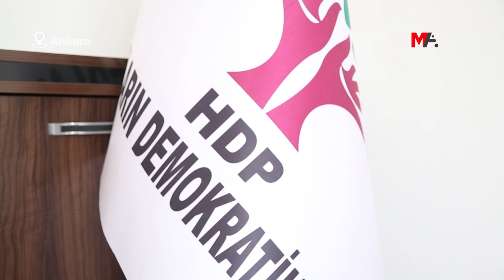DEDE: KOBANÊ DAVASI’NDA SEÇİM ÖNCESİ KARAR ÇIKARILMAYA ÇALIŞILIYOR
Kobanê Davası’nda savunmaları sınırlandırma kararının, adil yargılama hakkının doğrudan ihlali olduğunu belirten HDP Eş Genel Başkan Yardımcısı Ümit Dede, iktidarın seçim öncesi karar çıkarıp kullanmayı amaçladığını söyledi.

DAİŞ’in Kobanê’ye yönelik saldırılarına karşı 6-8 Ekim 2014’te gerçekleşen protesto eylemleri gerekçe gösterilerek Halkların Demokratik Partisi (HDP) eski Eş Genel Başkanları, Merkez Yürütme Kurulu (MYK) üyelerinin de aralarında bulunduğu 21’i tutuklu 108 ismin yargılandığı Kobanê Davası’nın 13’üncü duruşması 30 Mayıs’ta başlayacak.

HDP Hukuk ve İnsan Hakları Komisyonundan Sorumlu Eş Genel Başkan Yardımcısı Ümit Dede, tutuklu siyasetçilerin savunma hakkının kısıtlanmasına yönelik kararı değerlendirdi.